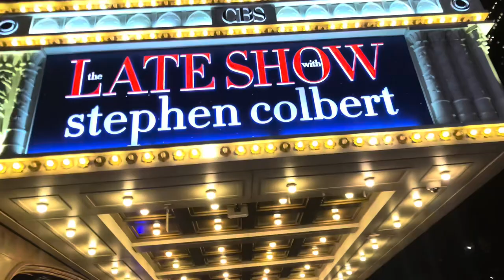STETSON MARCH MADNESS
Today we're back with a special video where I was blessed to experience March Madness with some friends in New York to support our Men's Basketball Team. Hope you guys enjoy !!

Thanks mi gente,
much love.